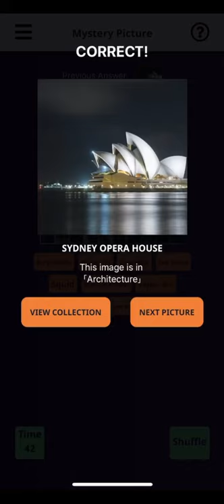App preview- Mystery Picture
An addictive guessing picture game, now available on mobiles and tablets!

Can you guess what the scrambled picture is? That’s the basis of this highly unusual game. You have to pick the right answer from a list of eight clues. Answer correctly, and the picture is added to your collection.

There are 15 pictures, one for each category, in the free version, and a total of 200 distinct pictures if you make an in-app purchase of the Mystery Picture Full Set expansion pack. Additionally, the other expansion packs (World Animals, Heritage Sites and Transportation Vehicles) can be purchased to add a further 100 specialty images each.

If you like puzzles, and have a gift for recognizing pictures cut up into many pieces and jumbled, Mystery Picture is the game for you. Each picture can usually be solved in just a minute or two, and the pieces are always randomly shuffled, so that even with the free version, you will have hours of fun!